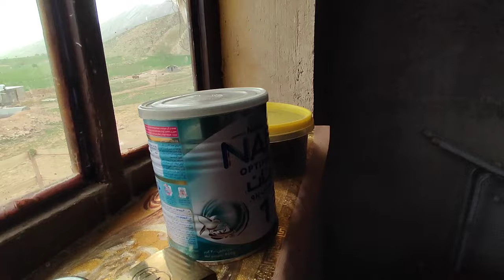Continuous effort, big changes, the path of Maryam Vamid's success in realizing family unity.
In this inspiring story, Maryam and her husband, Omid, achieve their main goal of unifying the family and improving expenses in the nomadic hut with endless efforts.  By sharing views, joint effort and countless sacrifices, they manage to create harmony and financial ability to improve their living conditions.  This story shows the power of family solidarity, joint effort and strong will to improve and improve life in a simple and life-like environment.